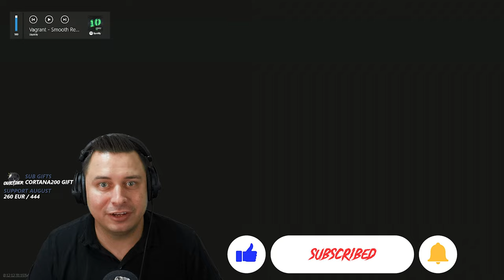Ein neuer Freund!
Ein Raid auf Factory mit einer überraschenden Wendung! VOIP ist eines der besten Features in EFT ! Escape from Tarkov Gameplay Deutsch